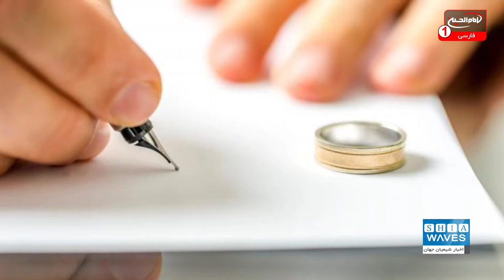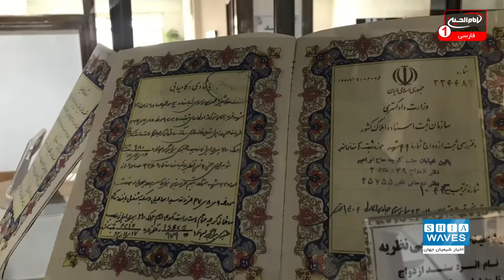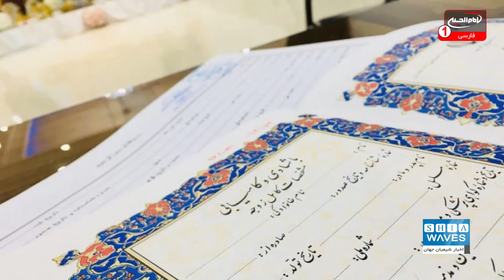نگاهی به آمار ازدواج و طلاق در ایران در فصل تابستان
آمار ازدواج و طلاق در ایران، دیگر به صورت فصلی قابل مقایسه می شود، زیرا عوامل زیادی بخصوص مشکلات اقتصادی این کشور، باعث افزایش چشمگیر طلاق و کاهش ازدواج ها در چند سال اخیر شده است.بر اساس جدید ترین بررسی های انجام شده، آمار ازدواج ها در ایران پایین آمده و طلاق ها همچنان افزایش یافته است.
علی اکبری گزارش می دهد:ازدواج پیوندی آسمانی است که بر روی زمین بسته می شود. سنتی که باعث بقای بشریت شده و بسیار مورد سفارش دین مبین اسلام نیز هست.
اما کشوری مانند ایران که داعیه دار اسلام و تشیع بوده در این زمینه هم مانند بسیاری دیگر از زمینه ها موفق عمل نکرده است.
بر پایه آمار ثبت احوال ایران, در تابستان سال ۱۴۰۰  آمار مجموع ازدواج ها ۱۳۴ هزار و ۲۰۸ مورد بوده در حالی که در بهار سال ۱۴۰۰ در مجموع ۱۵۹ هزارو ۳۳۹ مورد ازدواج به ثبت رسیده است.
از مجموع ۱۳۴ هزارو ۲۰۸ ازدواج ثبت شده در تابستان سال ۱۴۰۰ در ایران بیشترین ازدواج به ترتیب مربوط به استان های تهران با ۱۷ هزارو ۴۶۴ مورد، خراسان رضوی با ۱۲ هزارو ۳۲۰ مورد و خوزستان با ۸ هزارو ۸۵۰ مورد است.
همچنین کمترین ازدواج ثبت شده در کشور نیز در همین زمان به ترتیب مربوط به استان های سمنان با ۸۵۴ مورد، ایلام ۹۳۱ مورد و بوشهر با یک هزارو ۲۷۲ مورد ازدواج بوده است.
بر پایه آمار ثبت احوال ایران همچنین کل طلاق های ثبت شده در تابستان سال ۱۴۰۰ در مجموع ۴۸ هزارو ۳۲۵ مورد بوده در حالی که در بهار سال ۱۴۰۰ بر پایه این آمار ۴۲ هزارو ۳۳۱ طلاق به ثبت رسیده است.
از مجموع ۴۸ هزارو ۳۲۵ طلاق ثبت شده در تابستان سال ۱۴۰۰ در ایران کمترین طلاق به ترتیب مربوط به استان های ایلام با ۲۳۲ مورد، کهگیلویه و بویراحمد با ۳۲۸ مورد و خراسان جنوبی با ۳۴۲ مورد است.
همچنین بر اساس گزارش آمار ثبت احوال این کشور، بیشترین طلاق ثبت شده در کشور نیز به ترتیب مربوط به استان های تهران با ۸ هزارو ۸۷۰ مورد، خراسان رضوی ۵ هزارو ۳۱۲ مورد و اصفهان با ۲ هزارو ۶۵۵ مورد بوده است.
به این ترتیب اقدامات البته ناکافی حکومت ایران برای تشویق جوانان به ازدواج نه تنها فایده ای نداشته، بلکه آمار طلاق نیز رشد کرده است.
البته کارشناسان می گویند مسائل دینی، فرهنگی و اقتصادی نقش بسزایی در این تعادل معکوس ایفا کرده است.